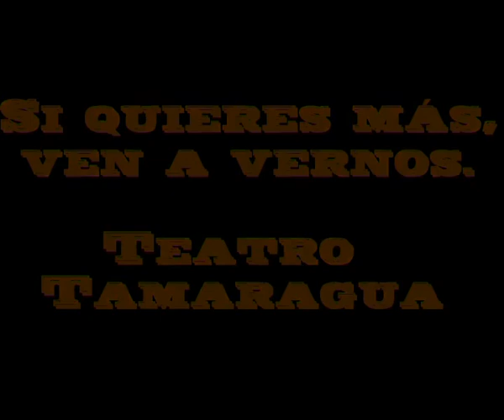Teatro tamaragua ECDLMA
Teatro Tamaragua - Grupo de teatro aficionado de Santa Cruz de Tenerife